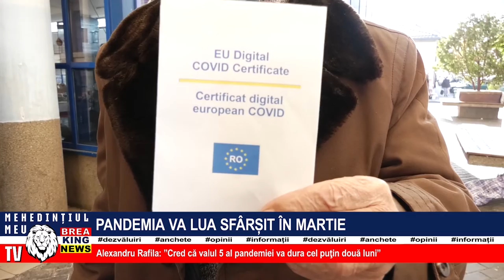PANDEMIA VA LUA SFÂRȘIT ÎN MARTIE